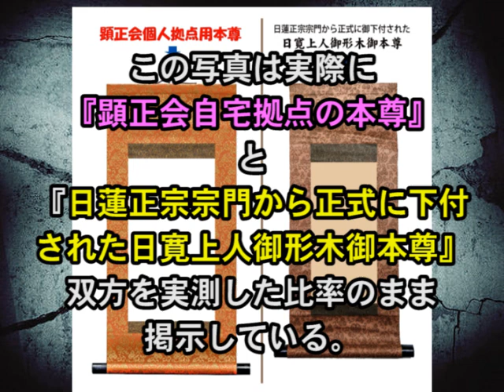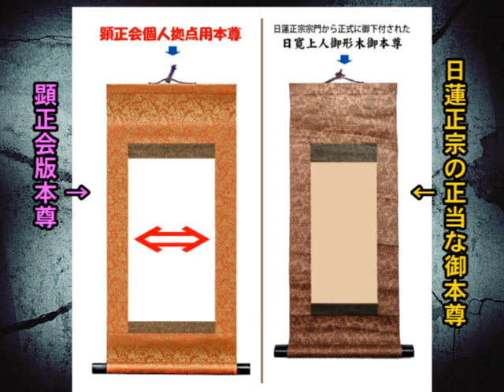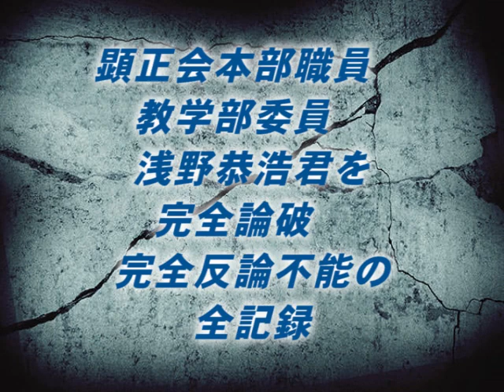『顕正会版日寛上人本尊』は『日蓮正宗の正当な日寛上人御本尊』より約15％大。しかも左右の余白が”水増し”されている。浅井昭衛氏が印刷複製したニセ本尊であることは間違いない。本部職員浅野君から反論無し